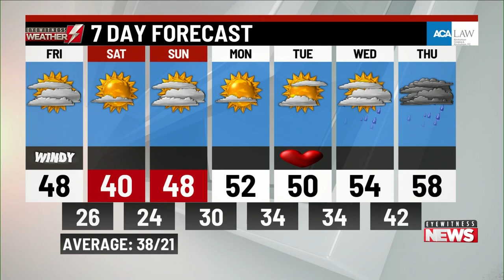Friday's a.m. weather update from WBRE/WYOU